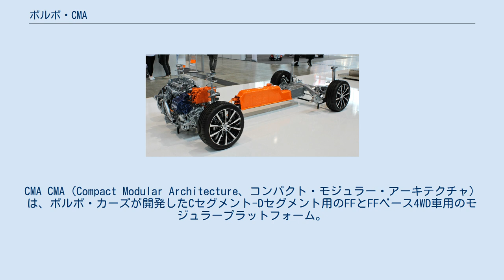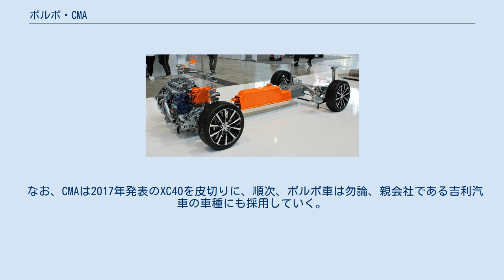ボルボ・CMA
CMA CMA（Compact Modular Architecture、コンパクト・モジュラー・アーキテクチャ）は、ボルボ・カーズが開発したCセグメント-Dセグメント用のFFとFFベース4WD車用のモジュラープラットフォーム。
 Dセグメント-Eセグメント向けに開発されたSPA（Scalable Product Architecture、スケーラブル・プロダクト・アーキテクチャ）の下位を担うプラットフォームとして開発されたのがCMAである。
 基本的にDrive-eと呼ばれる直列4気筒ガソリン/ディーゼルエンジンとの組み合わせとなり、それらをベースにターボ、ツインターボ、スーパーチャージャー、ハイブリッドと各種の追加デバイスを組み合わせることで車両重量とグレード別動力性能、環境性能への対応を図っており、将来的には総電動化を見据えている点はSPA同様であるが、SPAがモーターをリヤに搭載するのに対し、CMAはフロントに搭載するという違いがある。
また、4気筒エンジンの他、直列3気筒ガソリンエンジンにも対応可能としている。
 SPAと同様、前輪からアクセルペダルの間隔が固定されている以外その他の全ての寸法を自由に変えられる設計となっている。
また、SPAで開発された先進安全技術とインフォテインメントシステムをそのまま移植出来るよう設計されており、先進安全技術を他のXCシリーズと同様に享受出来る。
 設計思想としては、フォルクスワーゲンの「MQB（モジュラー・トランスバース・マトリックス）」やルノー＝日産＝三菱アライアンスの「CMF（コモン・モジュール・ファミリー）」、マツダの「SKYACTIV TECHNOLOGY（スカイアクティブ・テクノロジー）」とほぼ同じであるが、トヨタ自動車の「TNGA（トヨタ・ニュー・グローバル・アーキテクチャー）」ならびにダイハツ工業の「DNGA（ダイハツ・ニュー・グローバル・アーキテクチャ）」とはモジュール化の部分以外、やや違った構想である。
 なお、CMAは2017年発表のXC40を皮切りに、順次、ボルボ車は勿論、親会社である吉利汽車の車種にも採用していく。